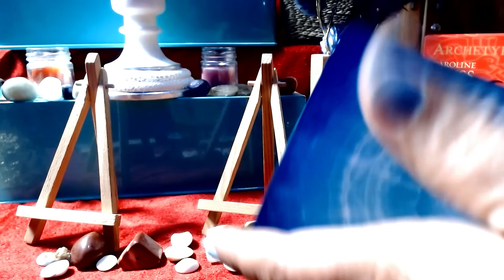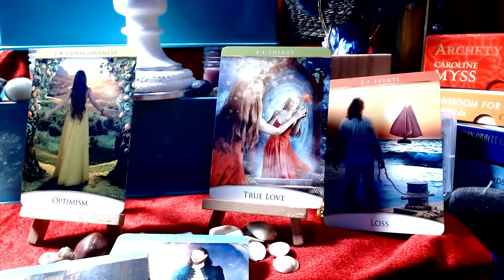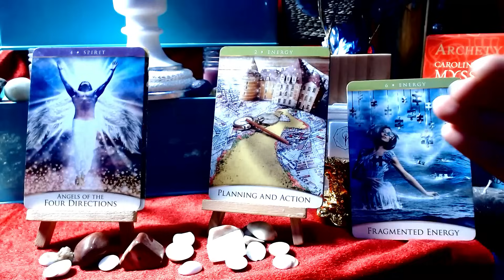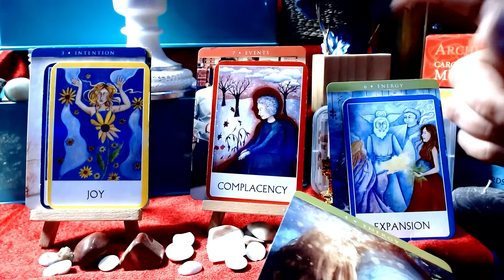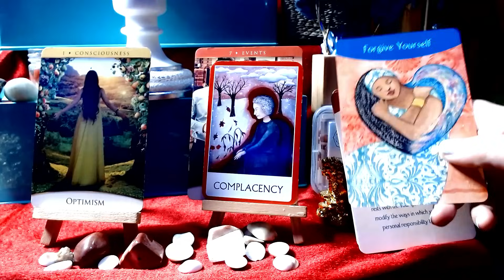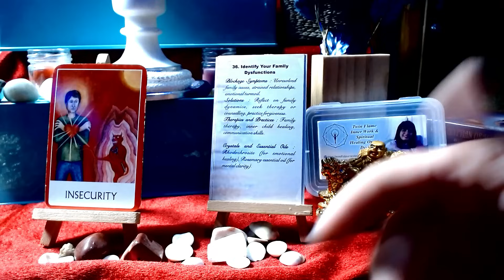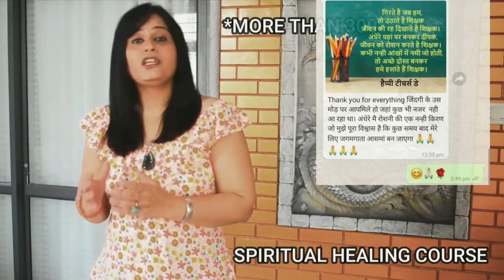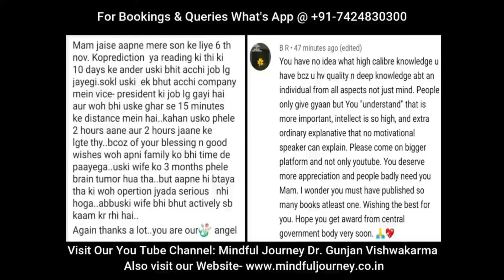Twin Flame's Current Energy & Universal Guidance - Timeless Hindi Tarot Reading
6)Twin Flame's Current Energy- Union is Coming in 2024- Timeless Hindi Tarot Reading By Dr. Gunjan
8)Kya Wo Apko Yad Karte Hai- Do They Love You- Timeless Hindi Tarot Reading By Dr. Gunjan Vishwakarma
10) How To End The Struggle in This Love Connection- Timeless Hindi Tarot Reading- Energies May Swipe

Welcome To Mindful Journey, I am Dr. Gunjan Vishwakarma M. Sc. (Biology), NET (Life Science), SET (Life Science), Ph.D. (Bryology). I am a former academician now a Certified Tarot Reader, Vastu Consultant & Spiritual Healer and Tarot Expert at HNN 24X7 News Channel at Saubhagyam. ➤Mindful Journey Dr. Gunjan Vishwakarma ➤Mindful Life Dr Gunjan Channel ➤Mindful Choices Dr. Gunjan Channel ➤Great Life! Great Ideas! ➤Tarot, Crystals & Aromas